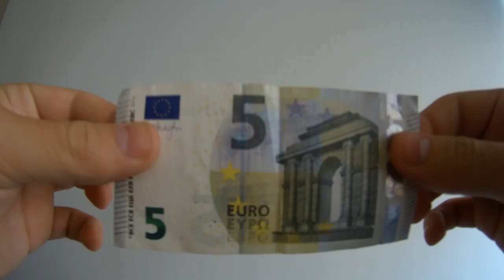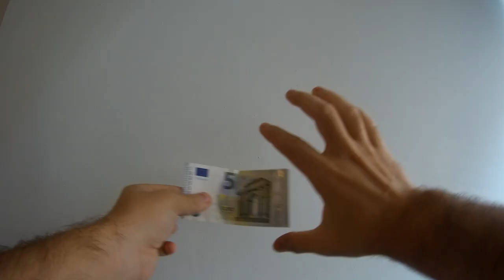PE SCURT, CEA MAI NAȘPA ZI